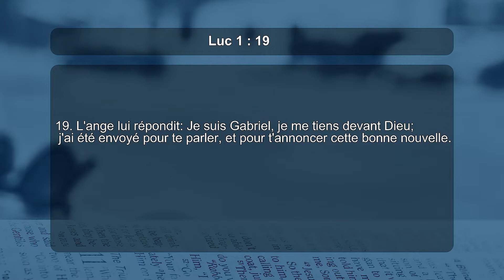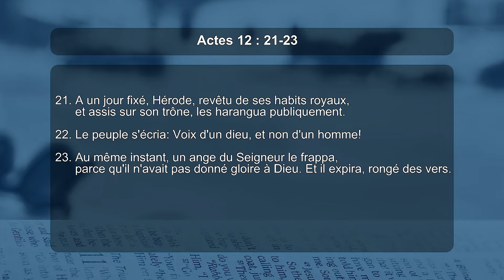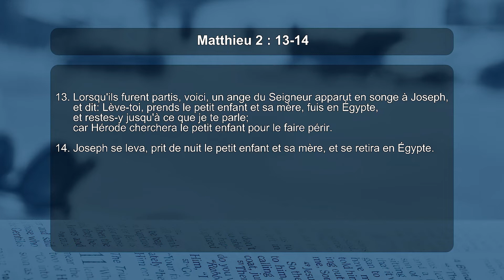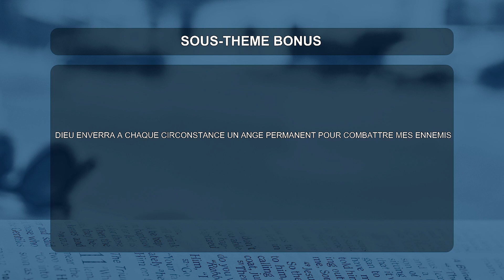Le 29-08-2022 Enseignement sur L'onction et L'huile D'onction ( les dons ministériels) avec le Pa